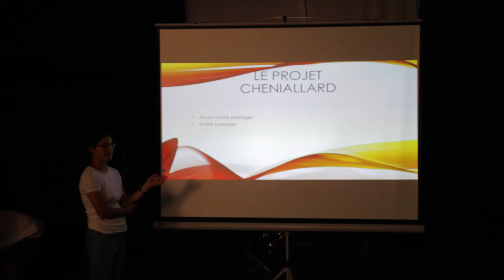Une yourte, Une Boum et un peu d'émotion ! VlogColoScience#5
[SEMAINE 5 ! THE LAST WEEK !]

Cet été j'ai travaillé en tant qu'éducateur scientifique au sein de l'ONG Objectif Science International !
Le travail consistait en l'animation d'un séjour autour d'une thématique scientifique bien précise. En l’occurrence il s'agissait de la Processionnaire du Pin !
Je vous invite à voir l’expérience que j'ai vécu !

Chaines Youtube que je regarde et vous conseille.

๏ Nota Bene - Vulgarisation de l'histoire.
๏ Dirty Biology - Vulgarisation Scientifique, écologie, biologie.
๏ E-penser - Vulgarisation Scientifique, physique, question exitentielles.
๏ Axolot - Curiositées, divertissement.
๏ La tronche en Biais - Vulgarisation Scientifique, esprit ciritique, scepticisme, zététique.
๏ Dr Nozman - Vulgarisation Scientifique, Expériences.
๏ Ici Japon - Urbex, divertissement, culture japonaise.
๏ Le grand JD - Divertissement.
๏ Mamytwink - Chaine Gaming - Explorations nocturnes - Divertissement.